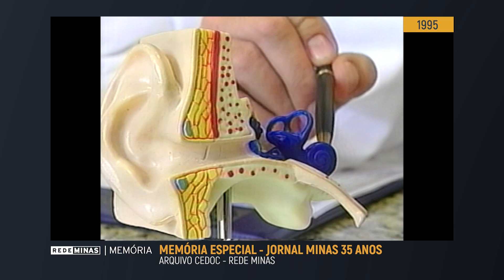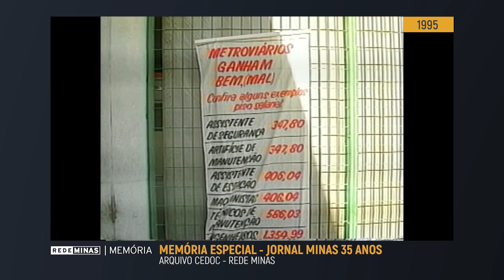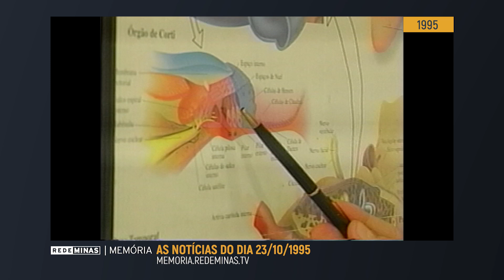Quais eram as notícias do dia 23/10/2003? [Rede Minas Memória]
Na segunda-feira, 23 de outubro de 2003, ia ao ar mais uma edição do Jornal Minas, trazendo  os fatos com maior destaque na capital mineira e também no interior do estado. O JM está completando 35 anos de jornalismo público de qualidade e, durante esta semana, o Rede Minas Memória vai trazer matérias e reportagens que foram ao ar ao longo da história do jornal.

0:00 - Abertura (escalada)
01:22 - Greve dos metroviários
04:04 - Aumento das tarifas de ônibus
05:39 - Nova unidade na penitenciária de Neves
07:39 - Recriação da Sudene
08:44 - Blitz da Vigilância Sanitária
09:19 - Previsão do tempo
10:39 - Risco do som alto nos carros
14:00 - Índices do emprego em BH
15:58 - Alta do dólar
18:02 - Asilos clandestinos em Santa Luzia
20:37 - Parceria entre cidades históricas
22:08 - Cruzeiro enfrenta Criciúma
23:23 - 4º Festival Internacional de Bonecos